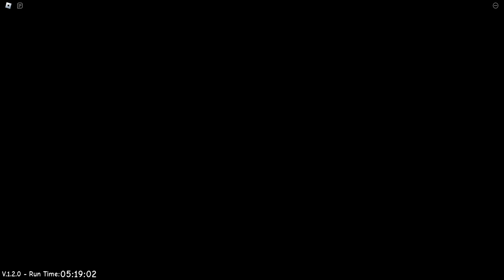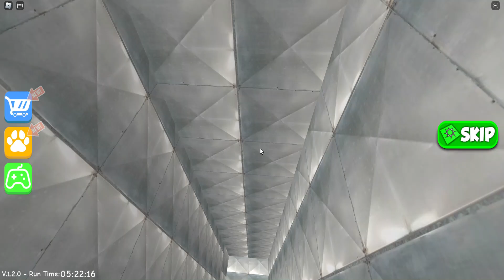Escape Prison Obby! (NEW) (NEW DESC) in Roblox.